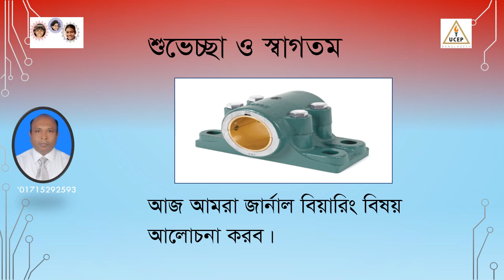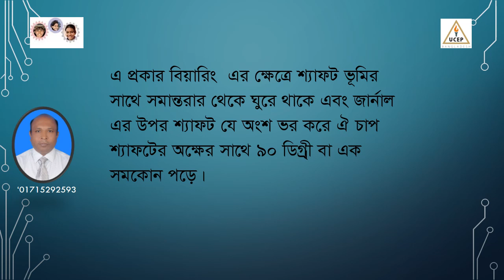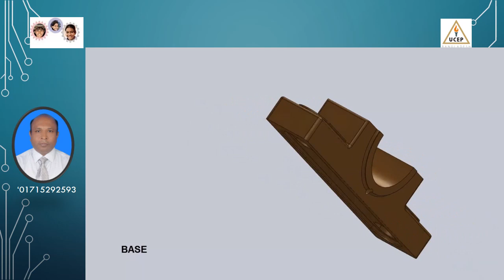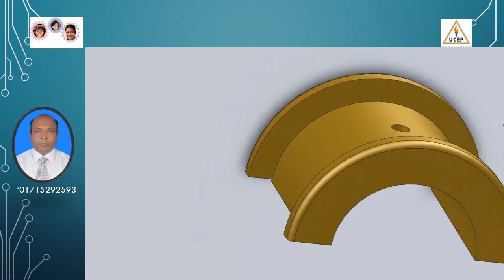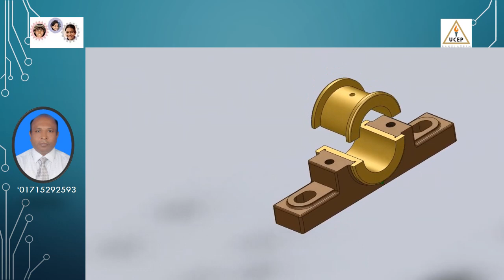Bearing 2 , Class :X , Trade : 1